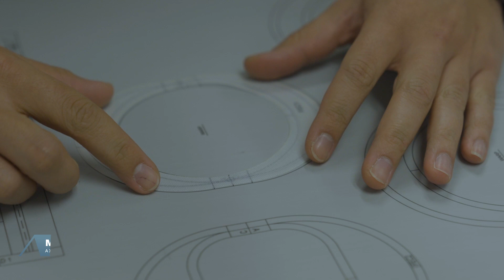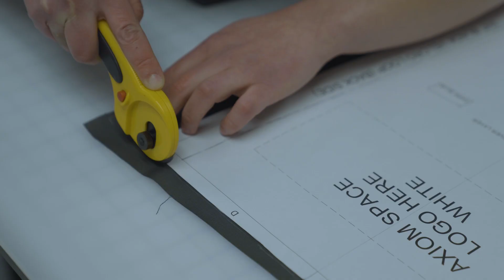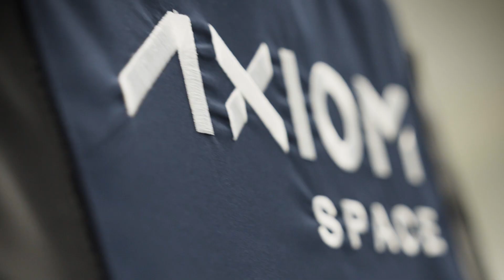Axiom Space Reveals Next-Generation Spacesuit for Astronauts Returning to Lunar Surface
When astronauts return to the Moon for the first time in over 50 years as part of NASA’s Artemis III mission, they will be wearing Axiom Space’s next-generation spacesuit to walk on the lunar surface.

Credit: Axiom Space